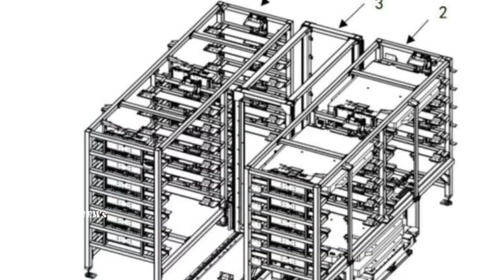หมดปัญหาเรื่องรอชาร์จแบตฯ สถานีสลับแบตเตอรี่่ใช้เวลาเพียง 3 นาทีเท่านั้น เตรียมติดตั้งทั่วโลก!!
NIO ค่ายรถยนต์ไฟฟ้ายักษ์ใหญ่ ประกาศบนแอพพิเคชั่นของบริษัท NIO ประกาศว่าเตรียมจะเปิดตัวสถานีเปลี่ยนแบตเตอรี่ รุ่นที่ 3 ซึ่งสถานีสลับแบตเตอรี่ NIO ใหม่นี้คาดว่าจะมีความจุแบตเตอรี่ 22 ก้อน และรองรับกระแสไฟสูงสุดได้ถึง 800V บริการตลอด 24 ชั่วโมง เตรียมที่จะติดตั้งสถานีสลับแบตเตอรี่ให้ได้เป็นจำนวนทั้งหมด 4,000 สถานี ทั่วโลกภายในปี 2025